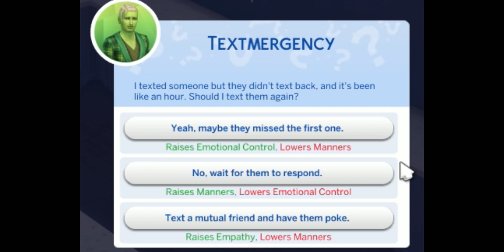Sims 4 The Occult Baby Challenge #18 (The Woohoo Is Being Weird...)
The Occult Baby Challenge
Inspired by SimsSav and Kelsey Impicciche

Basically The Sims 4 Mystical Motherhood: The Occult Baby Challenge by SimsSav but simplified so cheats and mods are not needed.

Packs needed (Does not include bonus characters): Sims 4 Base Game, Romantic Garden Stuff, Island Living, Werewolves, Vampires, Seasons, and Realm of Magic

The goal is to one regular (not supernatural in anyway) sim that can bare children to have at least one baby of each occult type that can pass down their occult type (Vampire, Mermaid, Werewolves, and Spellcaster - With these if you get a regular baby instead of an occult you must try again. You may repeat partner to try again.) Plus you must have a baby with a plant sim, the sad clown, and Father Winter. You must also get a child by making a wish in the wishing well. (These will end up as regular sims. Not occult.)
Bonus characters (not required): Have a baby with Patchy The Straw Man, the Grim Reaper, an alien, and/or a ghost. (These also will not be occult babies and you probably have to cheat to have their babies which is why they are bonus characters.)
Then raise the children until Young Adults. When you age up all of your kids into Young Adults the challenge is complete!
When it comes to aging up your kids and Base rules, they are the similar to The 100 Baby Challenge, but you may age your baby into a toddler after 24 hours of being born. Toddlers cane age up when all 5 skills are level 3. Kids and teens may age up when they have an A grade in school. Start out with 20,000 and build/download a starter house with those funds. May not have a job or get married. Play on normal life span. Randomize traits and aspirations with the children you have.

Pretty simple. Enjoy!